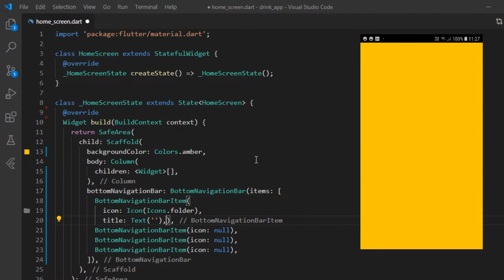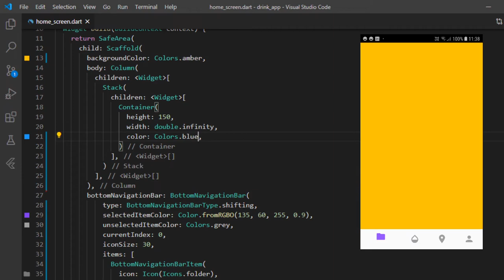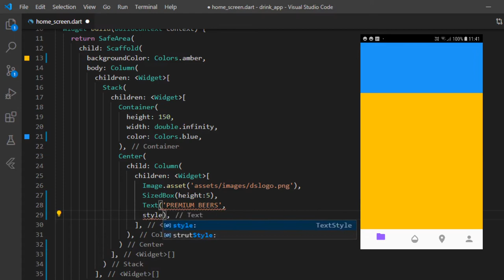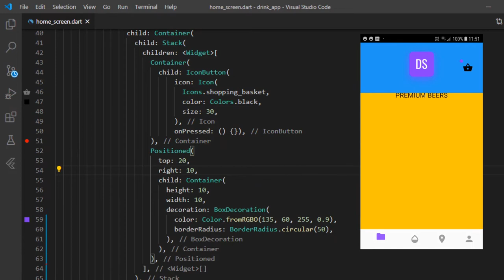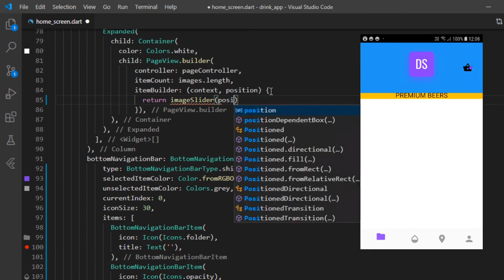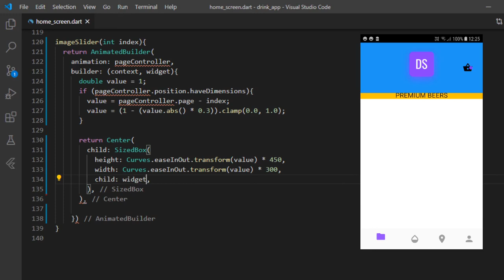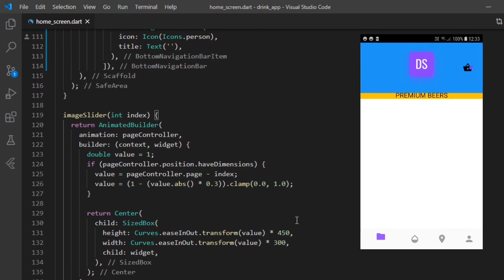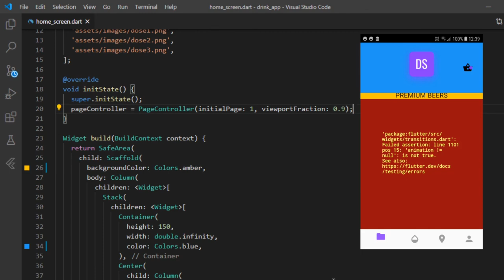Flutter UI | Drink APP with Pageview - Flutter Tutorial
In this Video i create a clean Drink App FlutterUI using Flutter.
It includes Bottomnavigation Bar and Pageviewcontroller.

► Timestamps
0:00 Intro
0:20 Bottom Navigation Bar
1:38 Stacked APP Bar
3:54 PageviewController

Checkout all Videos related to this Video.

Youtube Library:

1. Gateway Powder
2. What a Baby